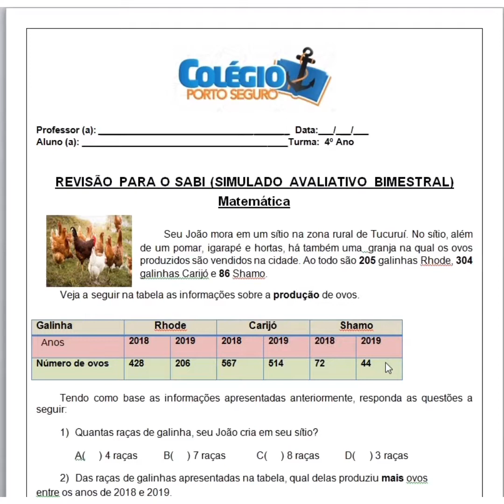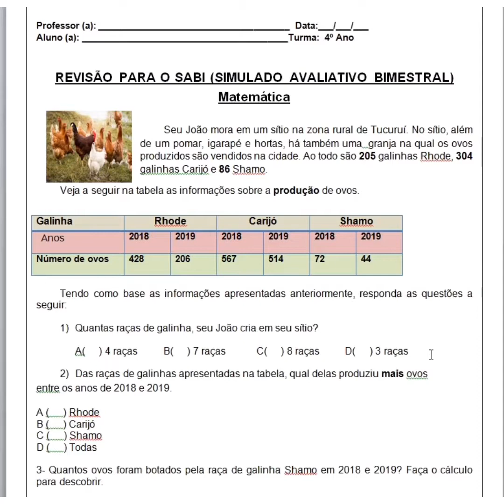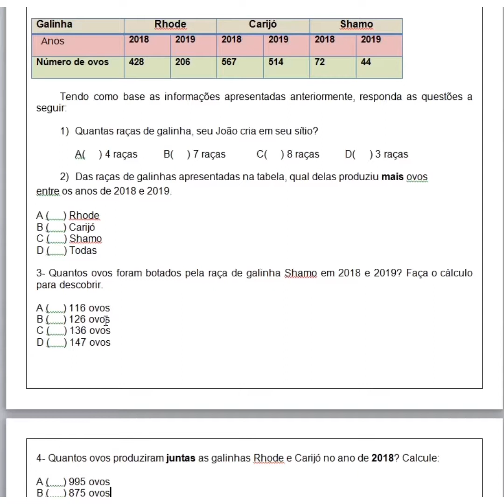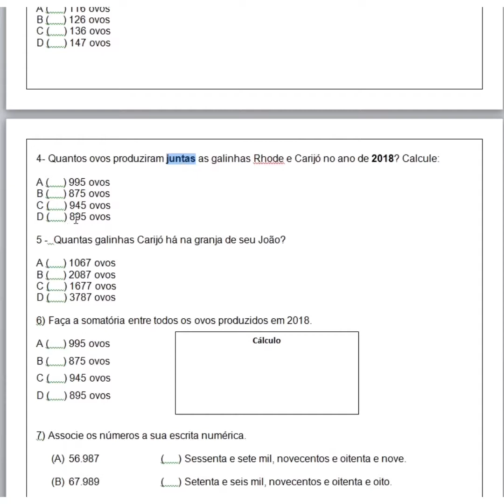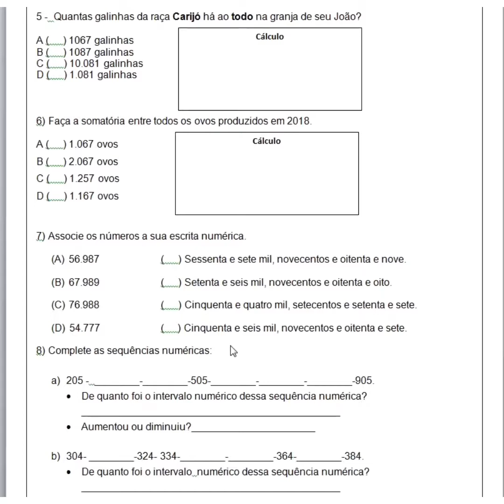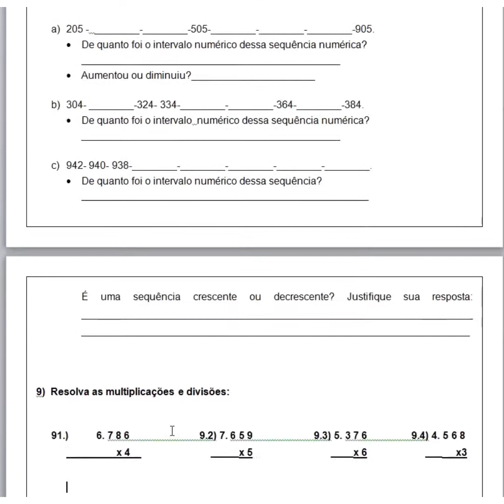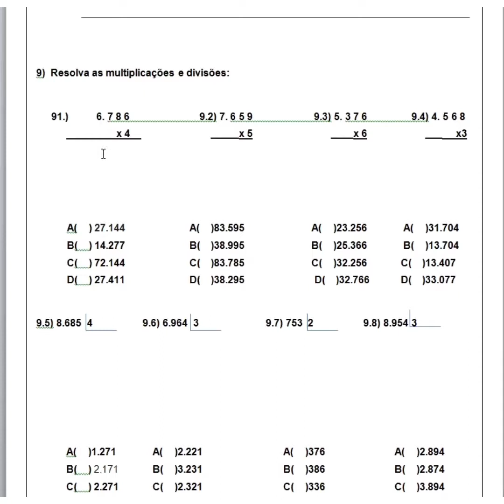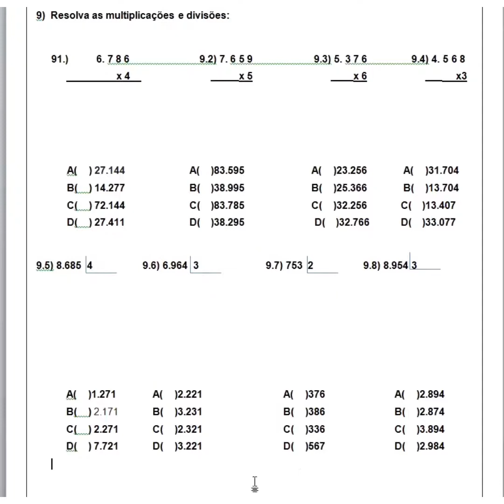REVISÃO PARA O SIMULADO 4º ANO- Colégio Porto Seguro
Revisão para o SABI - Simulado Avaliativo Bimestral